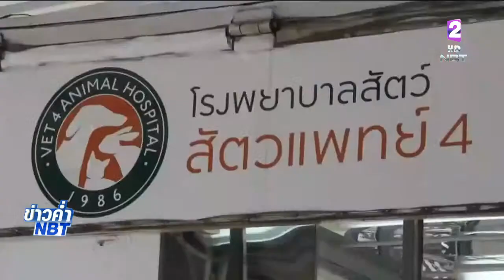คุมแพร่ระบาด'พิษสุนัขบ้า'คร่าชีวิตแล้ว3ราย 'สธ.'เตรียมงบกว่า300ล้าน ฉีดวัคซีนให้สุนัข-แมวทั่วประเทศ